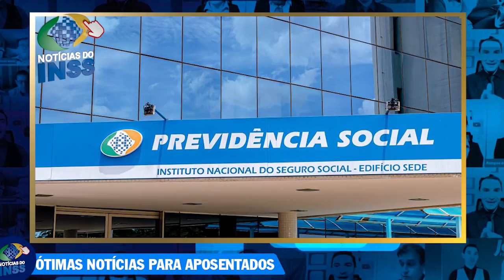AUMENTO de MARGEM INSS + MARGEM EMPRÉSTIMOS CONSIGNADO INSS + Nova MARGEM CONSIGNADOS!